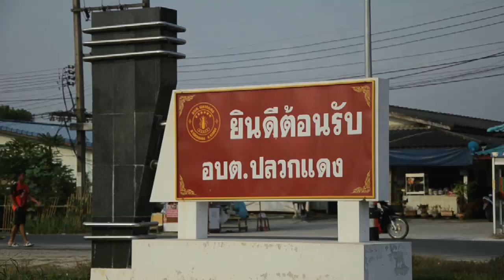MV อบต.ปลวกแดง ระยอง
มิวสิควีดิโอจากความร่วมมือร่วมใจกันร้องเพลงของชาว อบต.ปลวกแดง
ชม vdo present อบต.ปลวกแดง จ.ระยอง 2557 ลงทุนเอง เล่นเอง แสดงเอง ร้องเพลงเอง ตีกลองยาวเอง รำเอง เซิ้งกันเอง ม่วนอีหลีเด้อ...